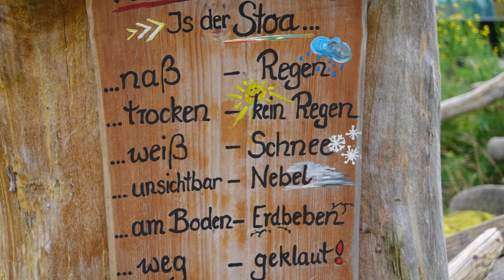🚴🏽🚴🏼‍♀️ E-Bike Herbst-Tour (2) Romantische Straße Lechbruck - Königsbrunn mit Übernachtung im Zelt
Wir nutzen das wunderschöne Herbstwetter für eine zweitägige Radtour nach Lechbruck mit Übernachtung im Zelt.

Für die Rückfahrt wählen wir den Radweg Romantische Straße . Nach 88,35 km und 555 hm kommen wir wieder zu Hause an.